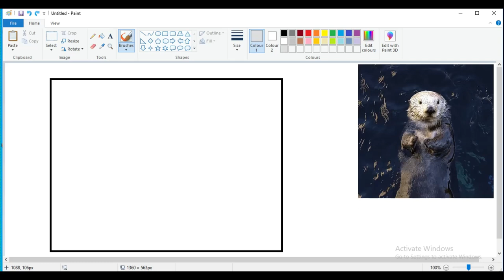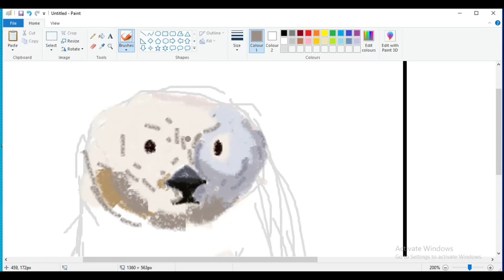ROSA Birthday speedpaint